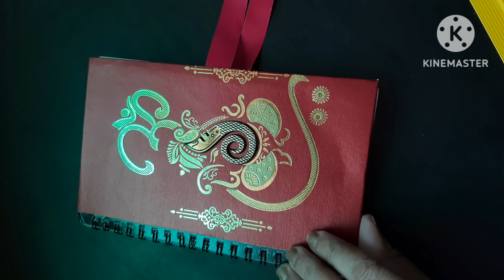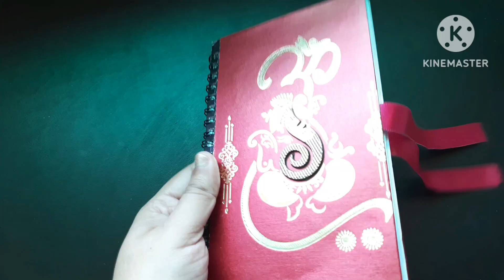VAMA Designer Bindi Book covered for personal touch! ❤️ ❤️ ❤️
VAMA Designer Bindi Book Review